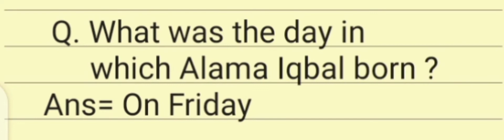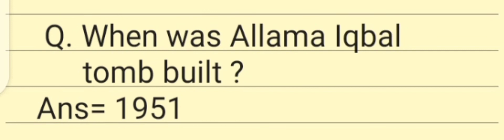general knowledge quiz about Allama Iqbal | general knowledge of Allama Iqbal for kids | GK Quiz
information about Allama Iqbal for learners |